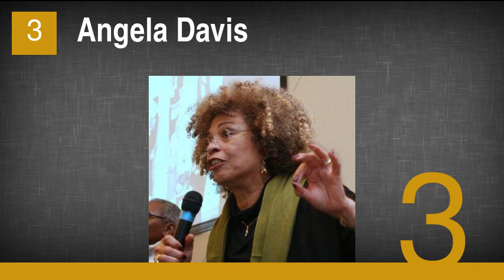35 Famous Lesbian Politicians From Around the World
35 Famous Lesbian Politicians From Around the World
1. Tammy Baldwin
2. Jóhanna Sigurðardóttir
3. Angela Davis
4. Annise Parker
5. Barbara Jordan
6. Paula Aboud
7. Linda Bellos
8. Betty Baxter